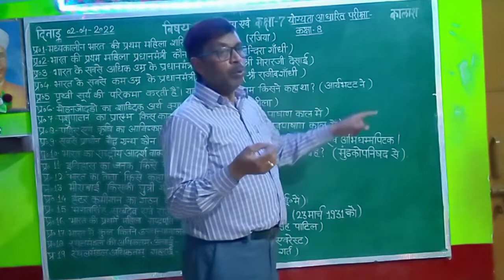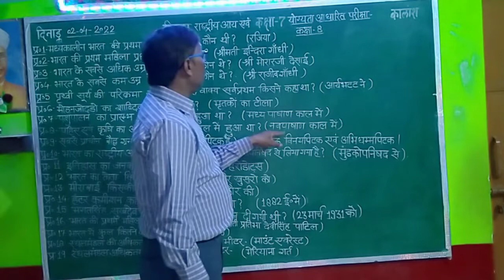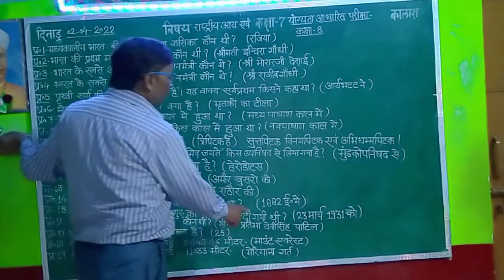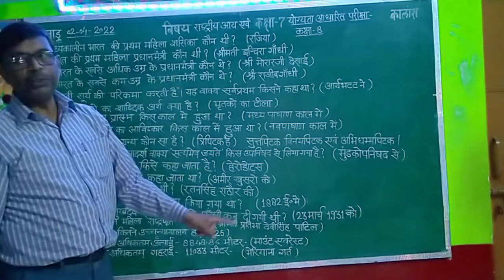About General Knowledge